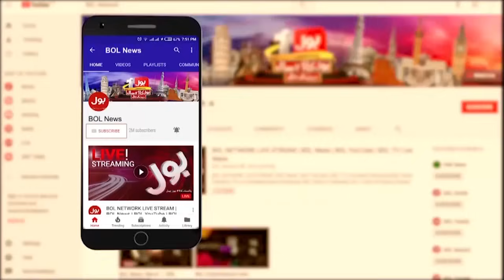Supreme Court Decision Inside Story | Chief Justice In Action Usama Ghazi Analysis | Breaking News